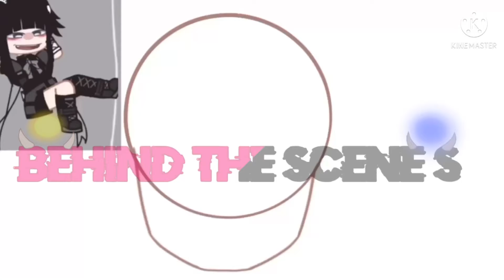okkisfanartcontest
I didnt do a sketch cause its rushed and i dont do sketches all the time lol qvq
Btw im gonna be drawing in different ways since i cant decide on a style 🤨😅☺️✨